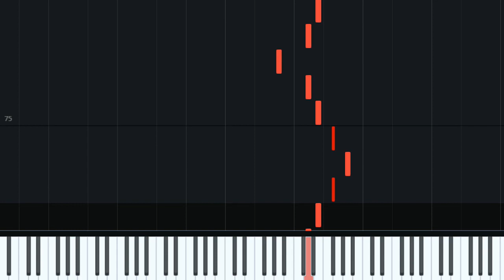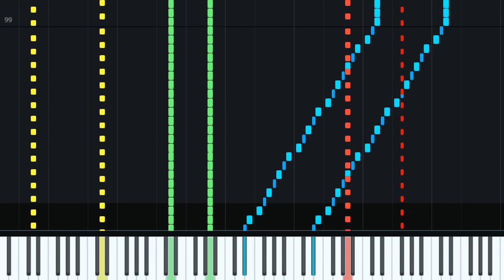【2台ピアノ】間違っちゃいない ライブバージョン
間違っちゃいないのライブアレンジバージョンを耳コピして2台ピアノにアレンジしました。
DVD発売前に採譜したもので、発売後も（面倒なので）一切修正を加えていないためコード等正確ではないですが、まあぱっと聞いた感じあんま差分なさそうなのでいっか～と思ってこのままアップします。

mp3はSound Cloudにアップしています。

その他のジャニーズWESTの曲や関西ジュニアの曲も気が向けば耳コピしてます。